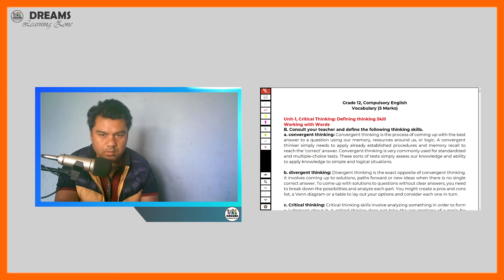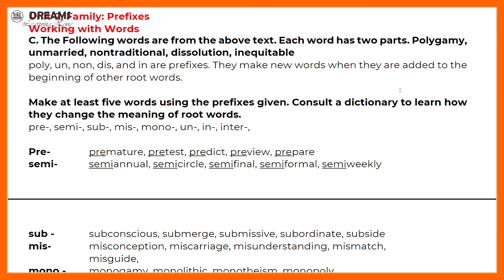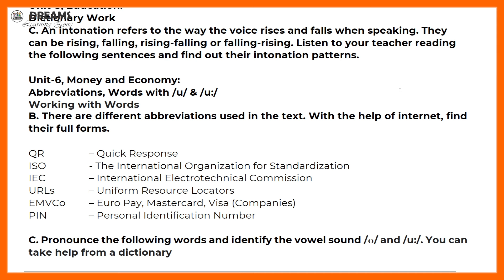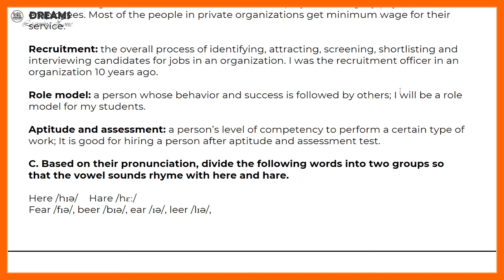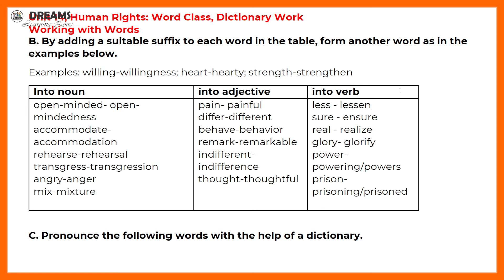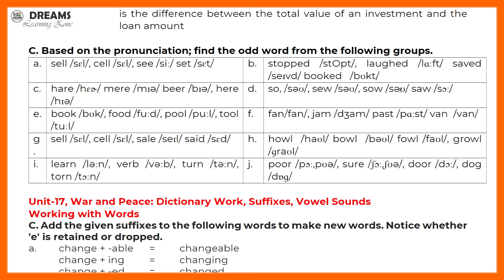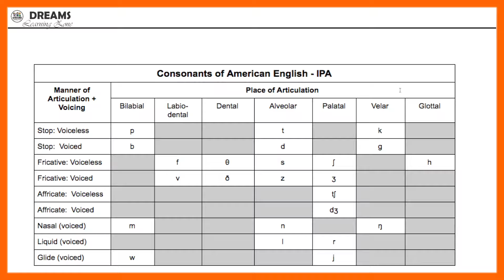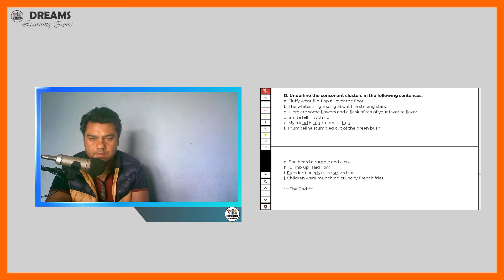Vocabulary Section from Unit 1 to 20, Language Development || Grade 12 Compulsory English (5 Marks)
Tools I use for making videos:
Screen Recorder: OBS
Microphone: BM800
Graphic Tablet: XP-Pen, Star G640S,
Laptop: HP AMD Ryzen 5 3500U with Radeon Vega Mobile Gfx     2.10 GHz, 8.00 GB (5.95 GB usable)

Thanks!!!